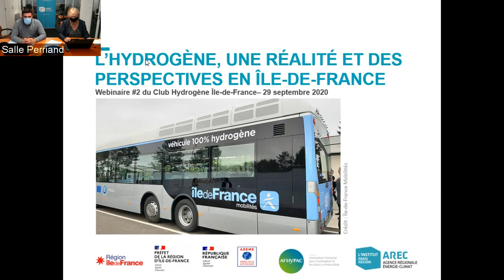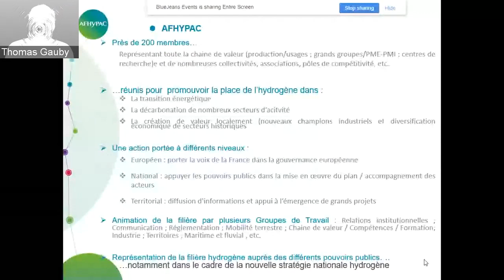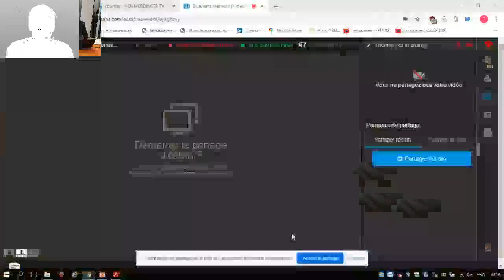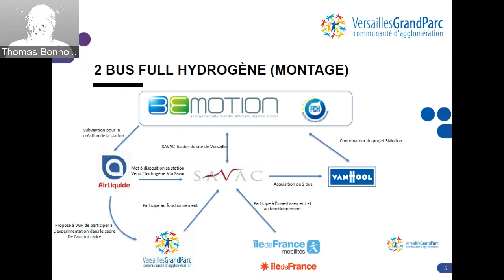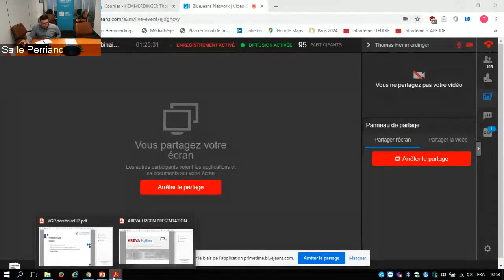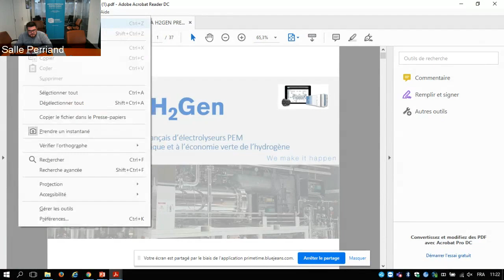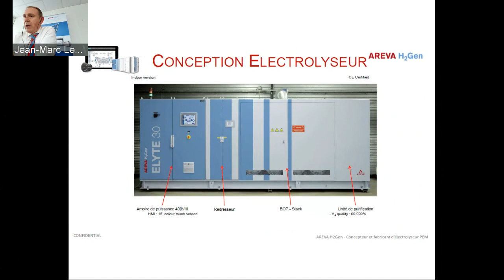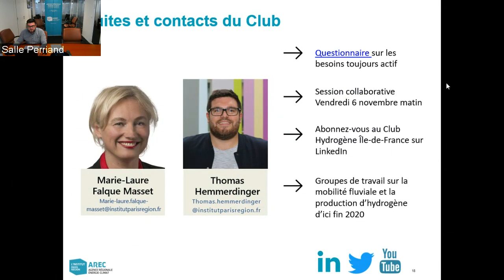Club Hydrogène Île-de-France - Webinaire #2 : L'hydrogène, une réalité et des perspectives en IDF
Le Club Hydrogène Île-de-France, mis en place par la Région Île-de-France, en partenariat avec la DRIEE, l'ADEME, l'Afhypac (Association française de l'hydrogène et de la pile à combustible)  / France Hydrogène et l'AREC ÎdF qui en assure l'animation, ambitionne de mettre en lien les acteurs économiques, institutionnels et les collectivités pour mener un travail d'acculturation autour des enjeux et des solutions et pour accélérer le déploiement de projets hydrogène sur le territoire en fédérant les initiatives.

Le Club Hydrogène Île-de-France : présentation des activités et du fonctionnement
Marie-Laure Falque Masset, AREC Île-de-France
Les actualités de l’hydrogène : présentation des stratégies Hydrogène de l’Europe et la France et des dispositifs prévus
Thomas Gauby, chargé de mission, Afhypac (Association française de l'hydrogène et de la pile à combustible) / France Hydrogène
Raphaël Gerson, directeur régional adjoint, ADEME Île-de-France
Questions / réponses
L’hydrogène, une réalité en Île-de-France : retours d’expérience d’acteurs et de projets en région
Expérimentation de bus hydrogène à Versailles et stratégie hydrogène du territoire
Thomas Bonhoure, directeur de l'Aménagement, des transports et du développement économique, conseiller du Président - territoire intelligent et durable, Communauté d’agglomération Versailles Grand Parc
Un représentant, Air Liquide (sous réserve)
H2 IDF, écosystème territorial de production d'hydrogène renouvelable et mobilité intensive à Créteil
Grégoire Fourcade, Directeur-adjoint Pôle EnR – MDE – Mobilité propre, SIPPEREC
L’unique fabricant d’électrolyseur PEM en France pour la production d’hydrogène situé aux Ulis
Jean-Marc Leroy, directeur commercial, AREVA H2 Gen
Questions / réponses
Conclusion
Animation par Thomas Hemmerdinger, chargé de projet transition énergétique, AREC ÎdF